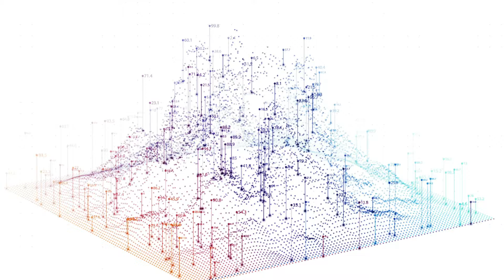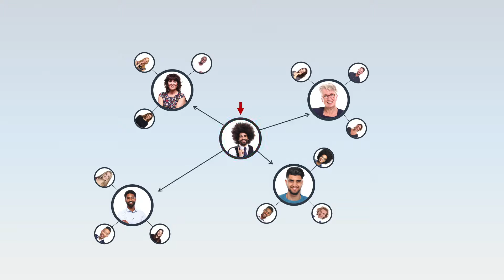Jon Gosier: How big data ought to behave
In this thought-provoking talk, Jon Gosier warns us that the data we unknowingly give to companies can be used against us. Placing the issue in historical context, Gosier argues that we can’t let companies get away with moral indifference.